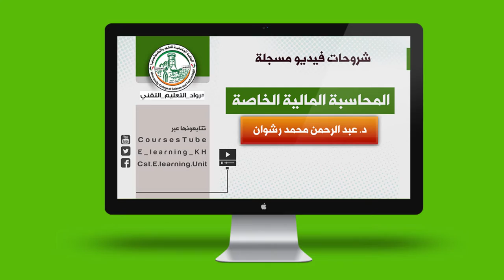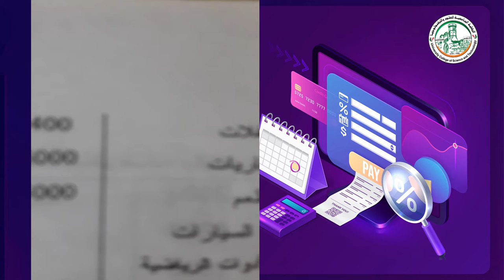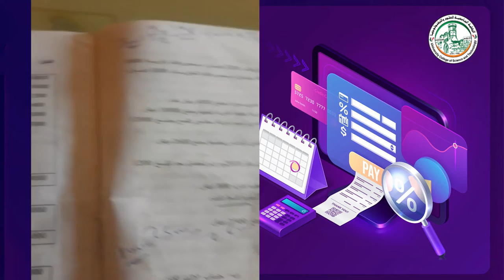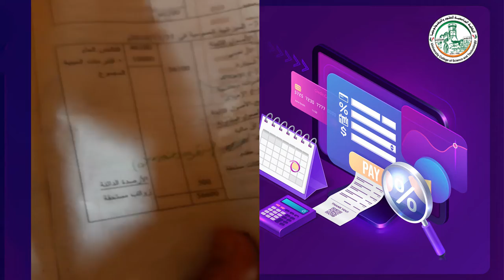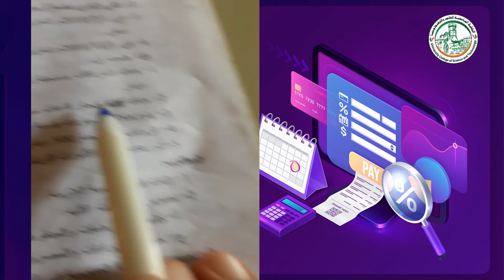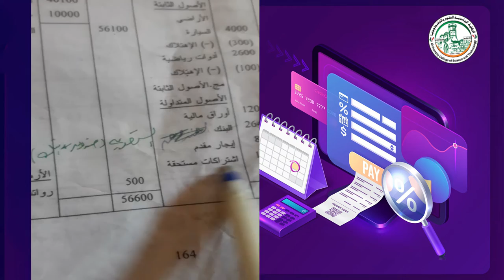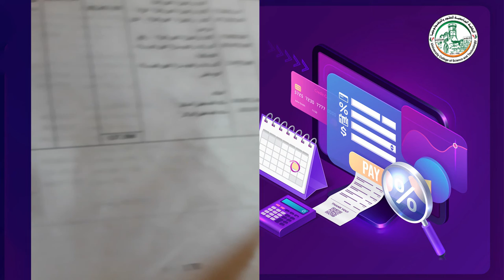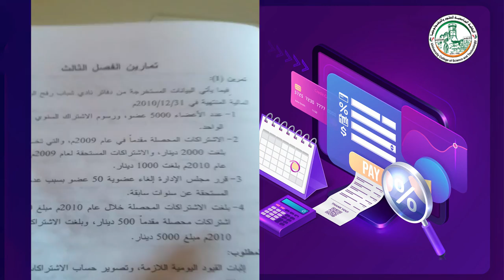الفصل الثالث تكملة